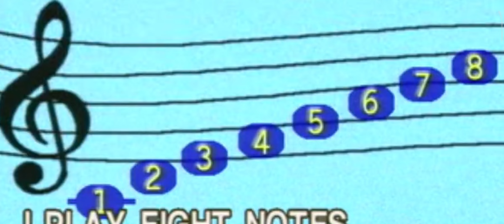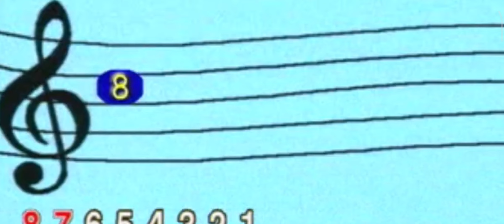Eight Beautiful Notes (Karaoke)